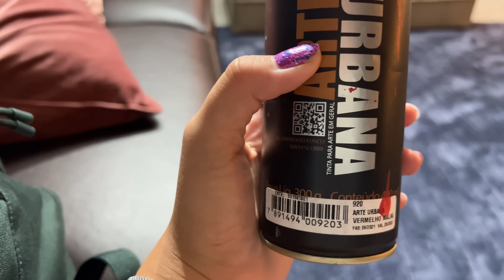ACHEI COISAS ESTRANHAS NA MOCHILA DO MEU IRMÃOZINHO NOVAMENTE !!!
Fala ai galera. No vídeo de hoje eu encontrei coisas bem estranhas na mochila do ryan.
Não acredito que ele fez isso.